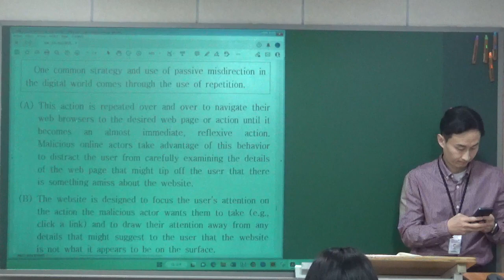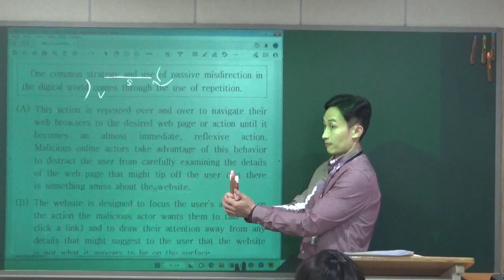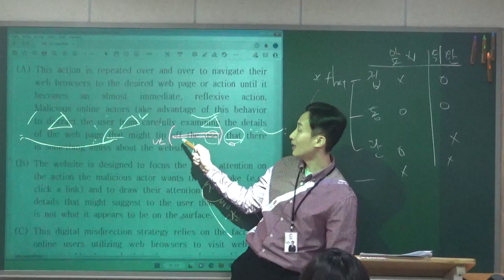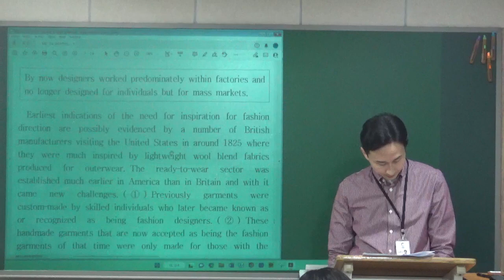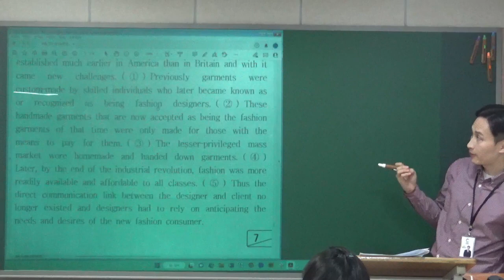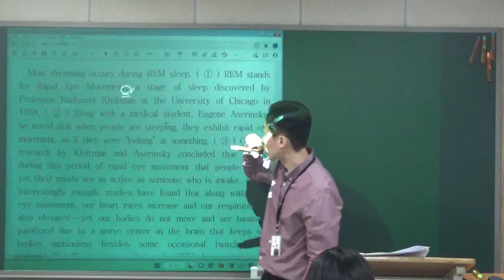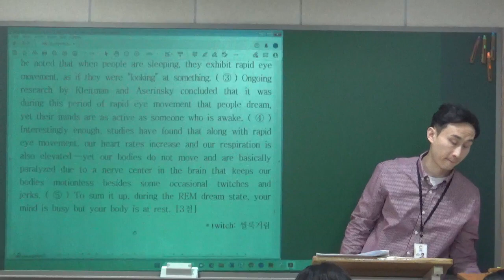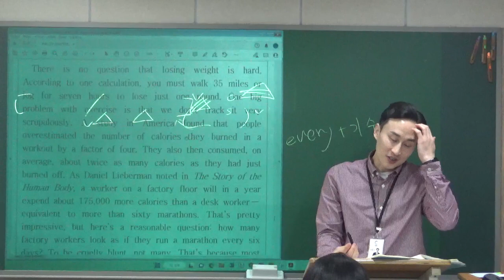2023.03.15.(수) 역동관_고2